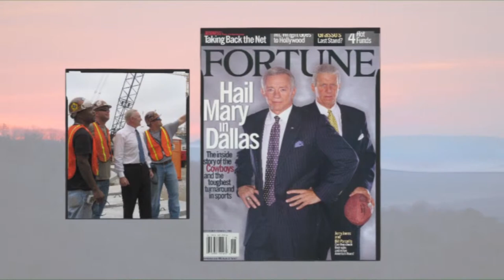Jerral Wayne "Jerry" Jones - 2010 Arkansas Business Hall of Fame Inductee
Jerral Wayne "Jerry" Jones was one of four Arkansas business leaders inducted into the Arkansas Business Hall of Fame in 2010. Each year since 1999, the hall of fame has recognized leaders for their accomplishments in business and in their communities. The Arkansas Business Hall of Fame is housed at the Sam M. Walton College of Business at the University of Arkansas in Fayetteville, Arkansas.